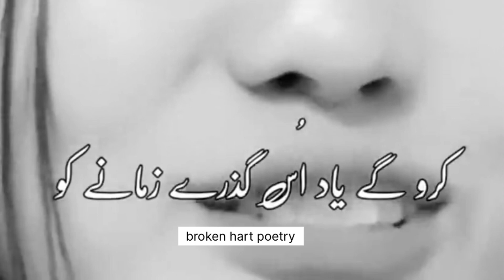mohabat ko mazeed badnam nakar | 🥀🖤 Very Deep Lines Poetry Sad Urdu Status | Urdu Hindi Shayari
🥀Deep lines status 😭2 Lines poetry 😢🥀 Heart Touching Whatsapp Status 💔